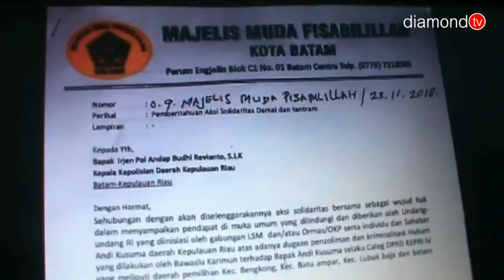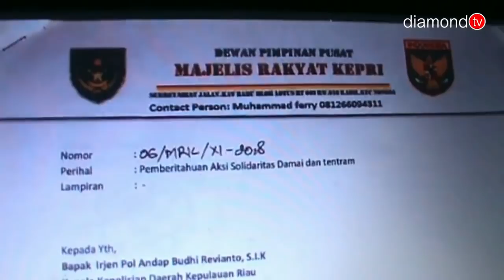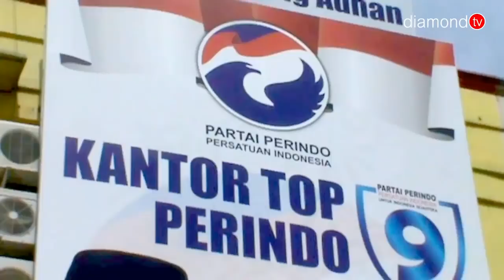KRIMINALISASI CALEG PERINDO KEPRI ANDI KUSUMA MENUAI KECAMAN